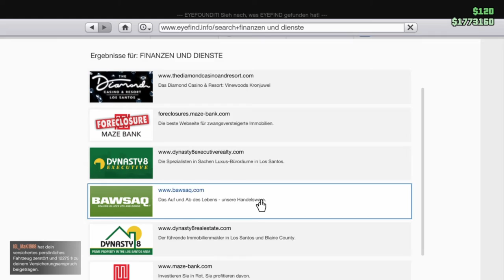GTA V Online #16 Tresorraumsprengstoffe